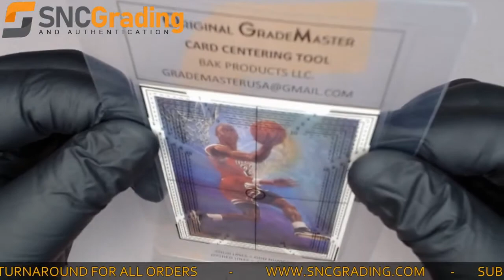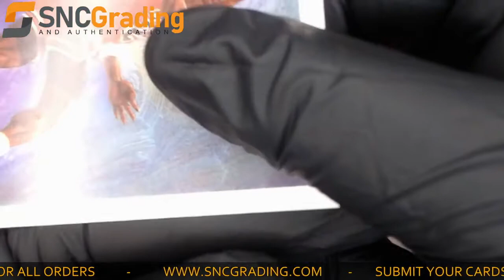SNC Grading: 1990 NBA Hoops Michael Jordan #358 Team Checklist Card Review (1623336483678)